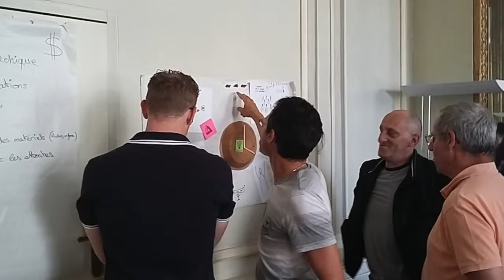Groupe Projet SSU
l’Institut Français d’Appreciative Inquiry - IFAI a pour vocation de contribuer au développement des personnes et des organisations à l’aide de l’Appreciative Inquiry et des apports de la psychologie positive.